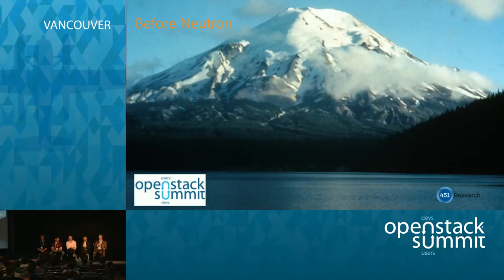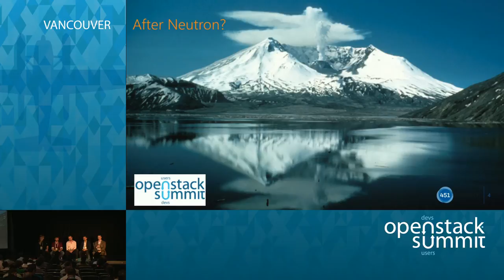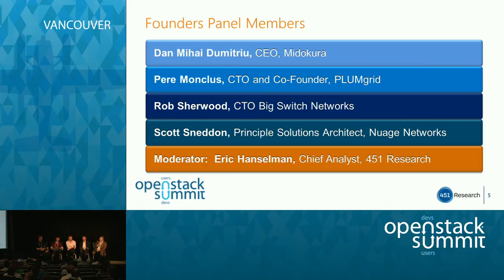OpenStack Networking of the Future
Title: OpenStack Networking of the Future: a Look with Industry Startup Founders and 451 Chief Analyst Eric Hanselman

OpenStack Neutron has its known weaknesses. Neutron's problems are both endemic to its own design, and the software-defined networking systems that it plugs into it.

We’re proposing a Startup Founders’ panel from the most prominent networking startups…Full session details